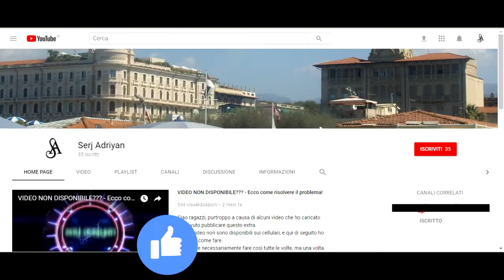Assassin's Creed Brotherhood parte 42: Cavallo di Troia (attacco ai francesi) - Gameplay PS4